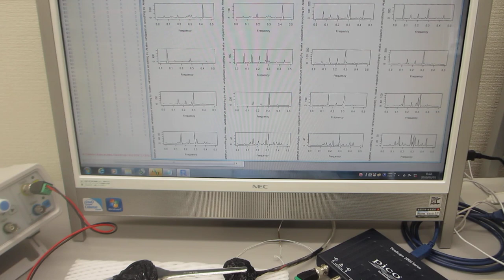超音波の伝搬状態を測定・解析・評価する技術（超音波テスターの利用技術 超音波システム研究所）